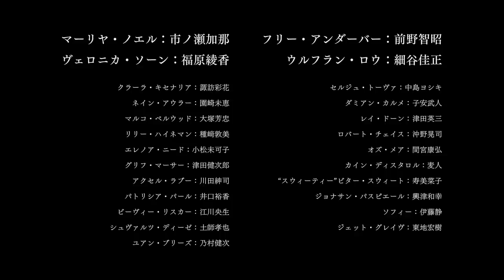TVアニメ『Fairy gone フェアリーゴーン』PV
これは、無秩序な戦後に抗い、それぞれの正義を求め戦う『妖精兵』たちの物語――。
オリジナルTVアニメ『Fairy gone フェアリーゴーン』4月7日より放送開始！！

‹スタッフ›
原作：Five fairy scholars
監督：鈴木健一
シリーズ構成・脚本：十文字青
キャラクター原案・妖精原案：中田春彌
キャラクターデザイン：清水貴子

‹キャスト›
マーリヤ・ノエル:市ノ瀬加那
フリー・アンダーバー：前野智昭
ヴェロニカ・ソーン:福原綾香
ウルフラン・ロウ:細谷佳正

(K)NoW_NAME「KNOCK on the CORE」(TOHO animation RECORDS)